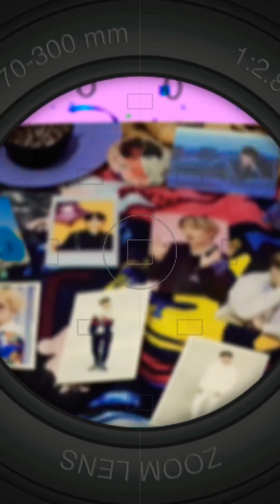Happy Birthday Min Yoongi|Suga